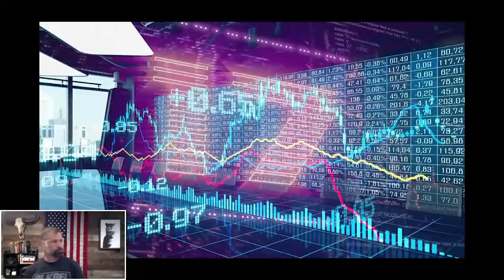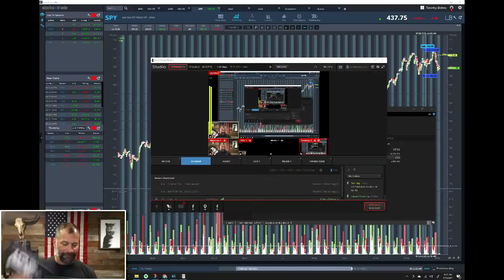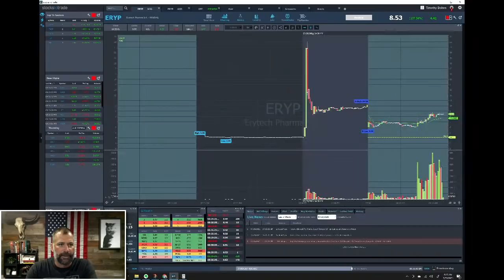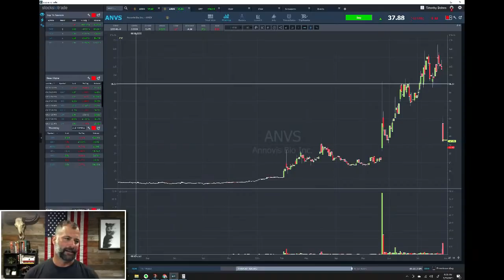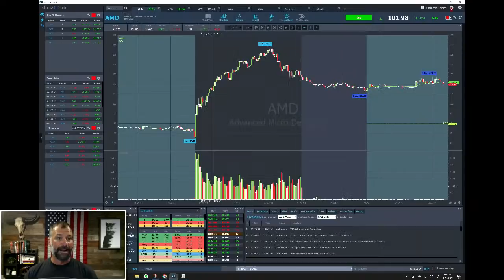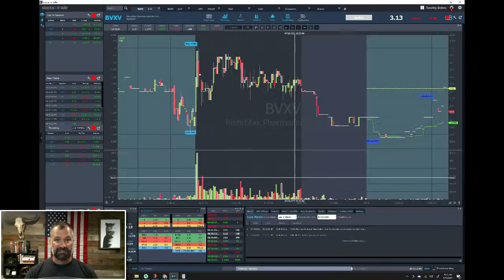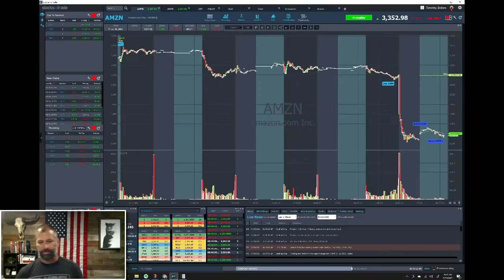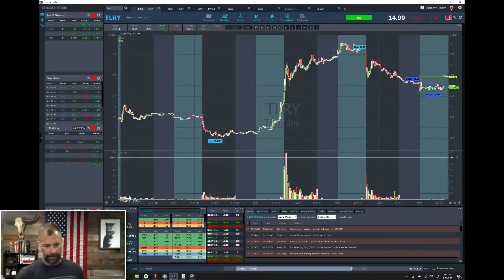Pre Market Prep- Stock Market 7/30/21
It’s kinda quiet out there…

I know the stock market has had an exceptional few years, so it’s easy to forget what’s “normal.” But traditionally, August is the slowest month in the stock market.

So if things slow down a bit for the next few weeks, please don’t panic.

There are always trades. There are always setups. It’s a trader’s duty to be more selective and check all the boxes on every trade. It’s not about trading every day!

Here’s what I’m watching today…

Last night, Erytech Pharma SA (NASDAQ: ERYP) had a big spike. It’s a bit higher float, but it was spiking on leukemia news. Here’s the problem…

The last 16 hours have been insane for this stock. It went from $4 to $22 then went down to the $10s after hours.

I feel like that movement is too wonky for me to give a real read on the stock. I’d suggest waiting — look at it as a potential afternoon VWAP trade. Then again, if this is the best one you’ve got, maybe it’s a day to do something else.

No volume. Broken chart. I’m not interested in Meta Materials Inc. (NASDAQ: MMAT).

A follower asked about Annovis Bio Inc. (NYSEAMERICAN: ANVS) as a dip buy. Well, if a stock goes from the $100s to the $40s, there’s usually a reason. I wouldn’t look at this one as some major bargain.

It pains me to say this, but NanoVibronix Inc. (NASDAQ: NAOV) is probably my top watch. Why the pain? Because I really don’t think it’s that great. Then again, it’s lower float, and it’s held up all week. As of the premarket, I’ll look for red-to-green moves or breaks of whole-dollar, half-dollar, or even quarter-dollar levels.

I talked about Advanced Micro Devices, Inc. (NASDAQ: AMD) in my NO-COST webinar last night. If you missed it, don’t worry — I’ll post the replay soon. AMD is my top “real” stock to watch. It’s an earnings winner, and it has swing trade potential.

A follower asked about ContextLogic Inc. (NASDAQ: WISH). Keep wishin’. This is a twitter pump, and it’s dead.

Another follower asked about Palantir Technologies Inc. (NYSE: PLTR) … I actually do believe in this stock long-term, and it’s holding support. But it’s not doing much right now.

Yesterday, I called Cocrystal Pharma Inc. (NASDAQ: COCP) the next Biondvax Pharmaceuticals Ltd. (NASDAQ: BVXV). Actually, it ended up being even worse! I’m not a fan of this one.

How about Amazon.com, Inc. (NASDAQ: AMZN)? Yep, love it. But know that it’s not gonna be a fast mover. Keep an eye out for red-to-greens…

🔴 Ready to learn more?